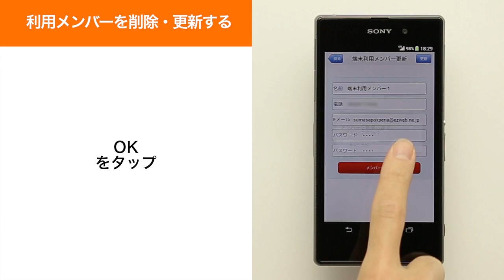【あんしんGPS】利用メンバーを削除・更新する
利用メンバーを削除・更新する方法をご紹介します。